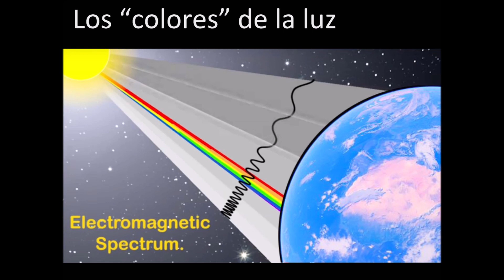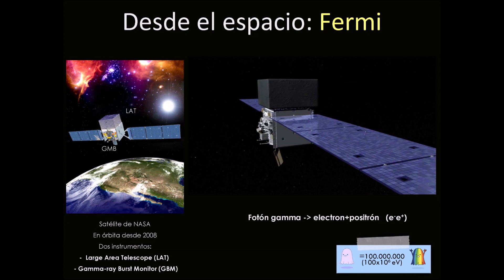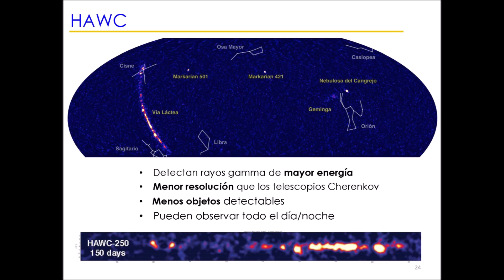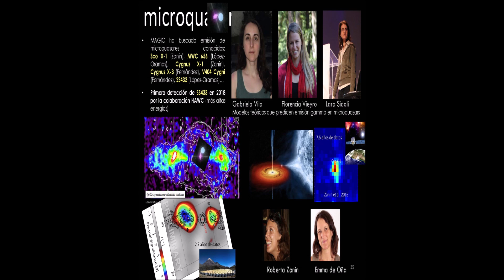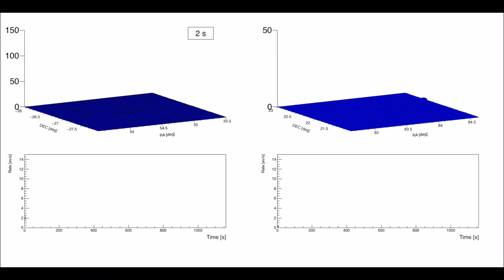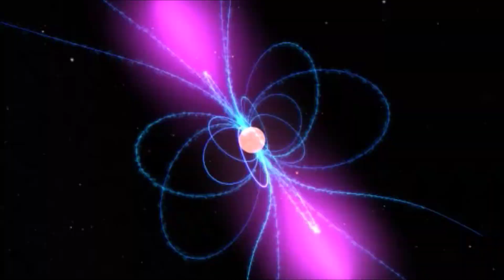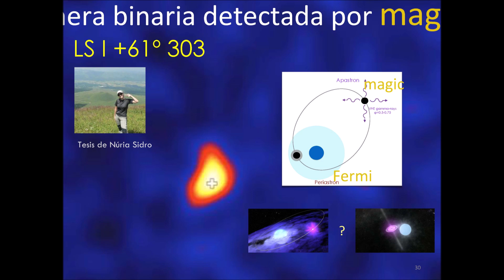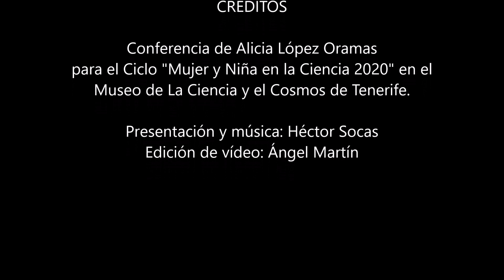Las Tertulias del Cosmos: "Astrofísica(s) de Rayos Gamma: Un Viaje por el Universo más Extremo"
Serie: Las Tertulias del Cosmos, del Museo de la Ciencia y el Cosmos de Tenerife
Título: "Astrofísica(s) de Rayos Gamma", por Alicia López Oramas
Ciclo Mujer y Ciencia
Fecha: 14/2/2020